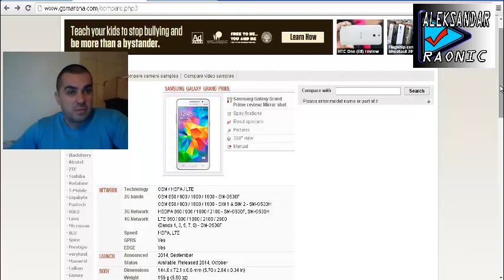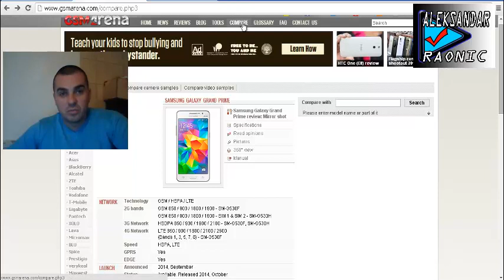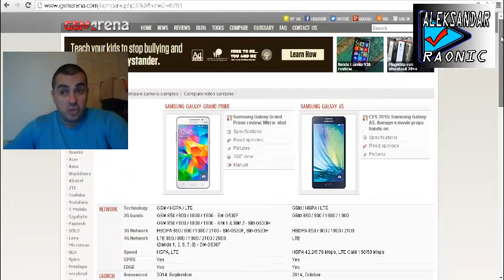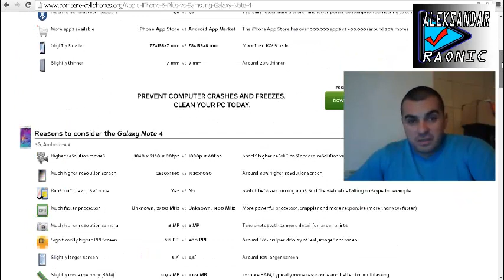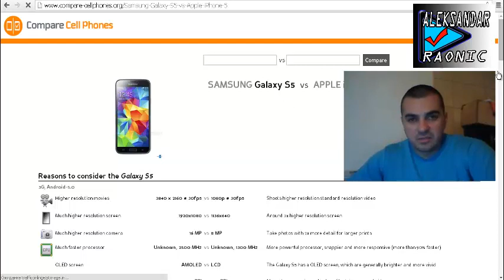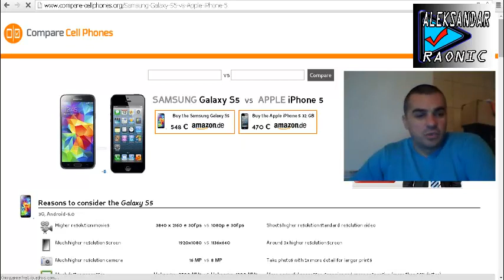★★★ HOW TO COMPARE CELL PHONES ★★★ KAKO UPOREDITI MOBILNE TELEFONE ★★★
Ovaj video je namjenjen svim onima koji zele da kupe novi ili da zamjene stari telefon a nemogu da se odluce izmedju vise uredjaja, pomocu ova dva sajta mozete uporediti sve mobilne uredjaje i vidjeti njihove specifikacije .